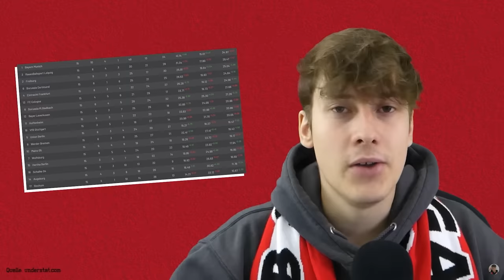1. FC Nürnberg 0:1 VfB Stuttgart | HALBFINALE 🔥 Grandiose Stimmung ⚪🔴 DFB Pokal Stadion Vlog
Quellen:
⚪ Hier geht's zu meinem NordVPN-Deal 🔴
Recht am Bild innerhalb des Max-Morlock-Stadion: 1. FC Nürnberg e. V.. Nicht kommerzielle Nutzung.
Jegliche (Bild- und Ton-) Rechte liegen beim DFB, dem DFB-Pokal & Co.
0:00 Intro
2:12 Stadion Vlog
9:32 FCN 0:1 VfB Fazit